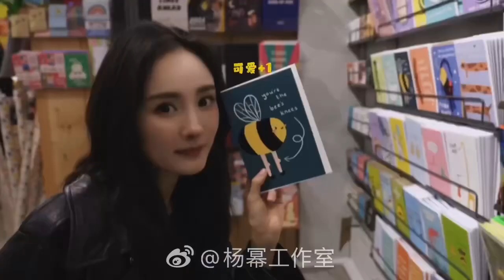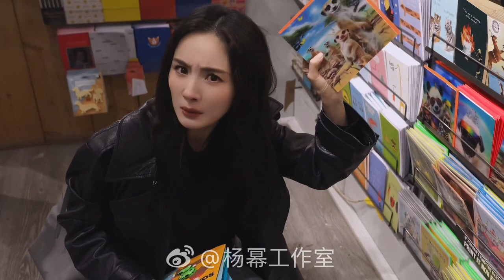杨幂伦敦VLOG Yang Mi’s London VLOG